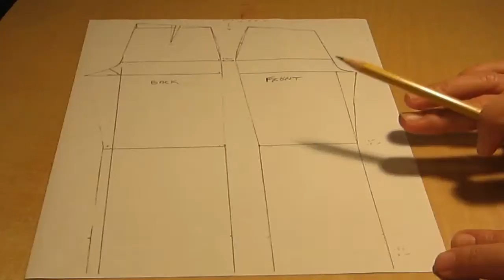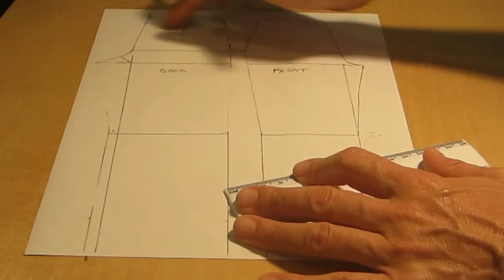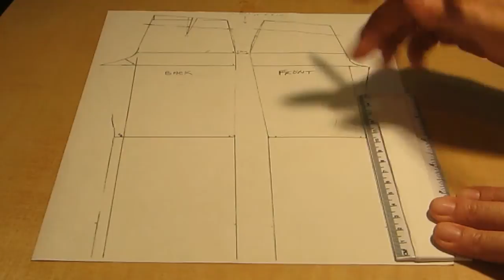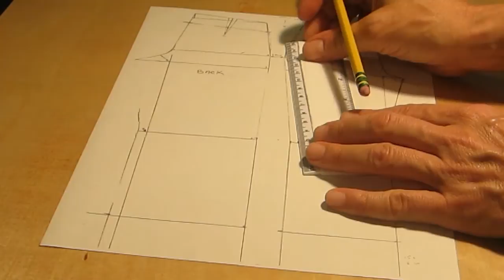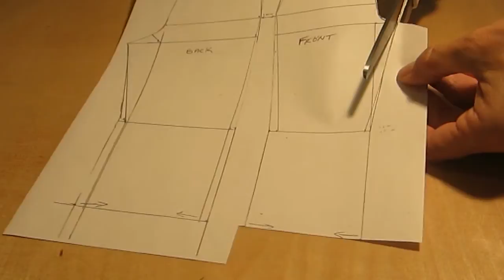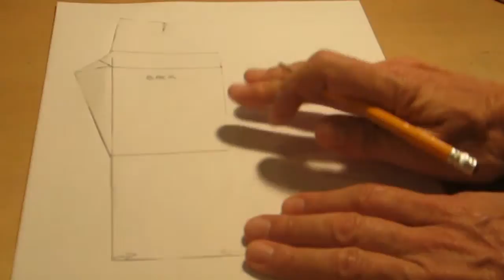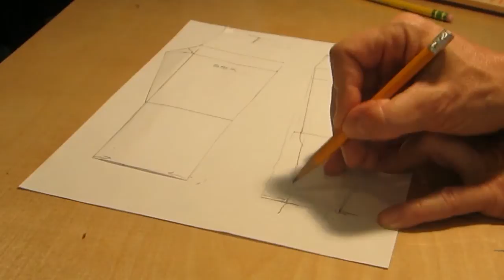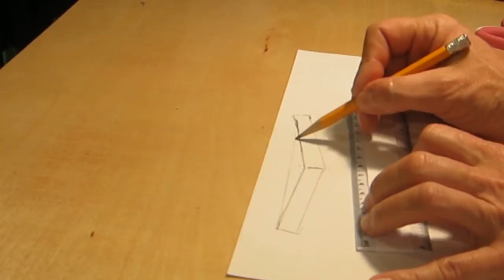Lesson 24 - Pedal Pusher Capri and Fisherman's Pant Pattern Transformation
Transform the basic pant pattern into a pedal pusher capri or fisherman's pant by lowering the waistline and altering the pant hem. for written instructions and how-to video on how to draft a basic pant pattern.